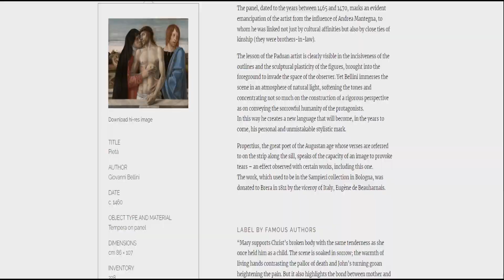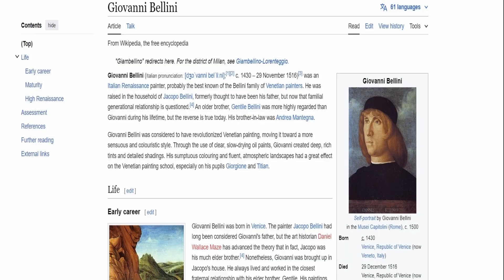Pietà by Giovanni Bellini at the Pinacoteca di Brera Museum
See full Interactive video on thePietà by Giovanni Bellini at the Pinacoteca di Brera Museum

 Going to Milan, Italy, Visit The Pinacoteca di Brera Museum and see these amazing Artworks, Paintings & Sculptures.